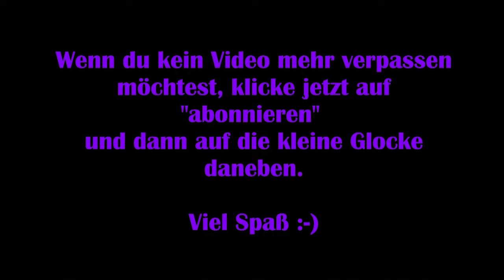Farmer‘ s Fairy Tale #02 – Kistenhund Chester [Lets Play] [Deutsch] 2K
„Gestalte, pflanze und entdecke – Farmer‘s Fairy Tale bietet dir eine einzigartige Mischung aus Farm-Simulation und Story-Spiel. Erkunde als unerschrockene Heldin eine rundum beeindruckende Märchenwelt. Baue deine eigene Farm auf und begib dich gleichzeitig auf eine packende Entdeckungsreise. Ernte unterschiedliche Naturprodukte. Erkunde das Dorf mit seiner Taverne, dem Schneider, dem Antiquitätenladen sowie dem imposanten Rathaus.“

Viel Spaß :-)

Technische Details:
Aufnahmetool: GeForce Experience
Bearbeitungsprogramm: Wondershare Filmora 9
Mikrofon: Auna MIC-900B USB Kondensator Mikrofon für Studio-Aufnahmen

Release: 31. Mai 2021
Entwickler: Upjers
Publisher: Upjers
Genre: Farmspiel, RPG
Entwickelt für: PC
FSK: 0